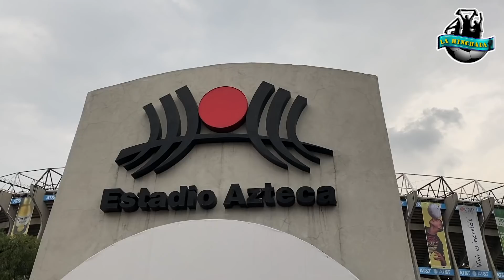COLOR América vs Tigres (1-0) | GRANDE sólo uno | El Piojo regresa al Azteca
América recibe a Tigres para darle su bienvenida al Club Felino en el Coloso de Santa Ursula. Sentimientos encontrados, Miguel Herrera ídolo y rival.